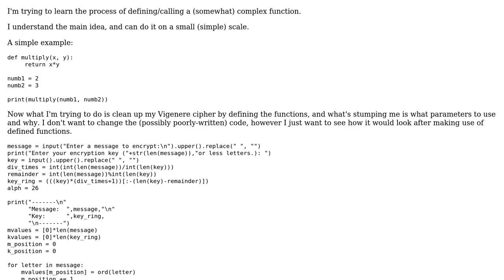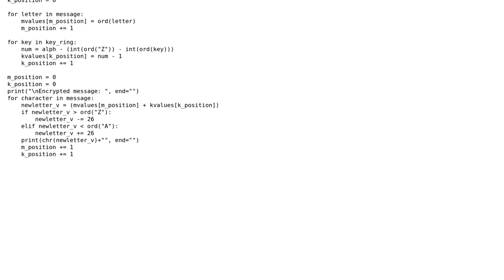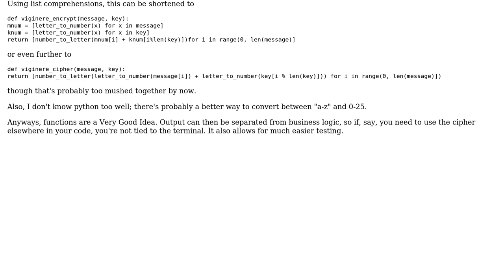Code Review: Defining functions in Vigenere cipher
With thanks & praise to God, and with thanks to the many people who have made this project possible! | Content (except music & images) licensed under CC BY-SA | Music | Images & others | With thanks to user raptortech97 user DrakkorNoir user 200_success and the Stack Exchange Network Trademarks are property of their respective owners. You are responsible for your own actions.